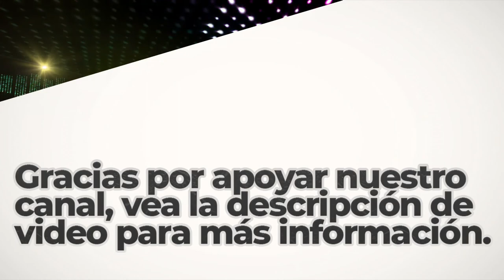Cry | Royalty Free Music | R&B y Soul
Great Sounds By: Vibe Tracks

BITCOIN (BTC)
1rj7qiSACSWCqjrv9KeDzvwPae4CuRQPY

ETHEREUM (ETH)
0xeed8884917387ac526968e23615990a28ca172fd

Dogecoin (DOGE)
DELAGPTKSERHwvDsEBT85eCZJyMShk5Ptg

Litecoin (LTC)
LagSr6roLaAUM2BEkXAVP9EK5guJpzkTwn

Bose Speakers